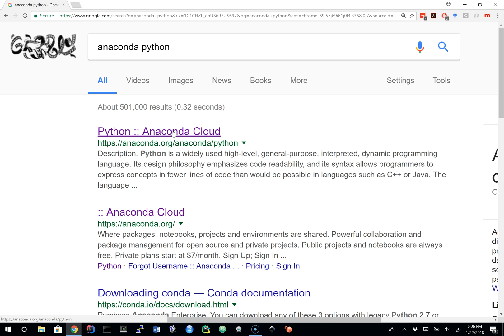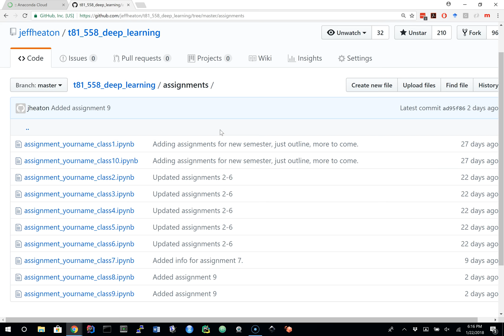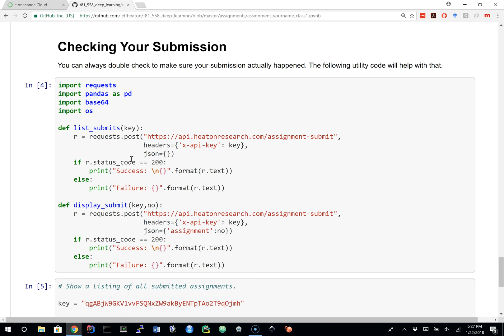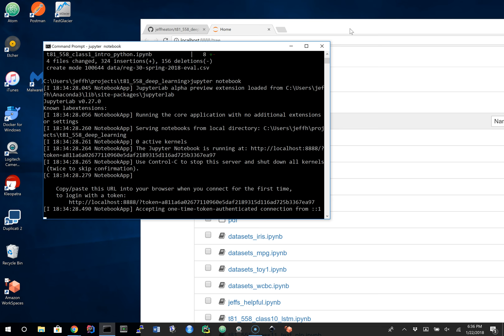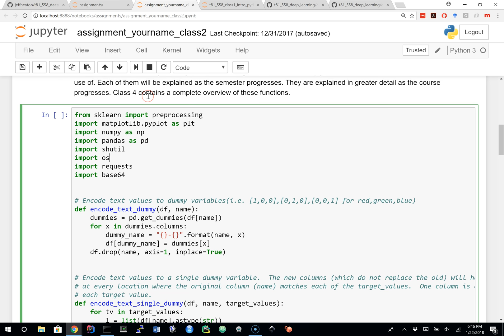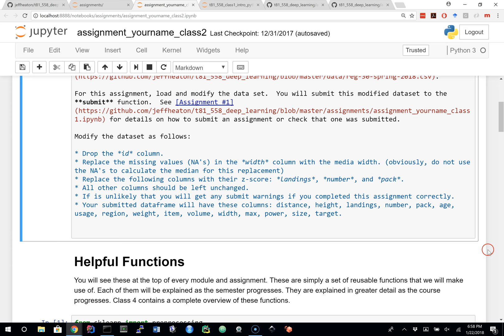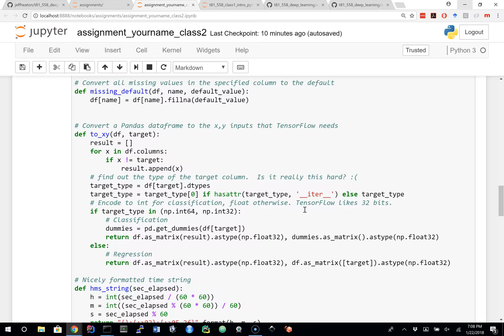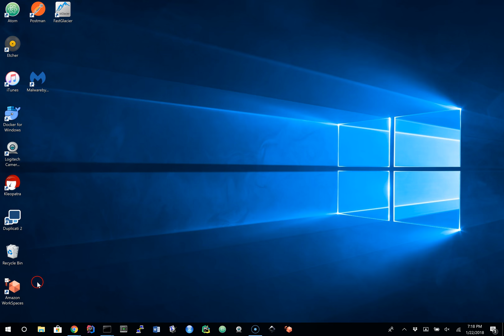Applications of Deep Learning (Spring 2018): Class Meeting 1 Jan 22, 2018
This is the first (of 4) in class meetings for my applications of deep neural networks course for the Spring 2018 semester.  You can follow along even if you are not a student of the university.  This video is part of a course that is taught in a hybrid format at Washington University in St. Louis; however, all the information is online and you can easily follow along. T81-558: Application of Deep Learning, at Washington University in St. Louis